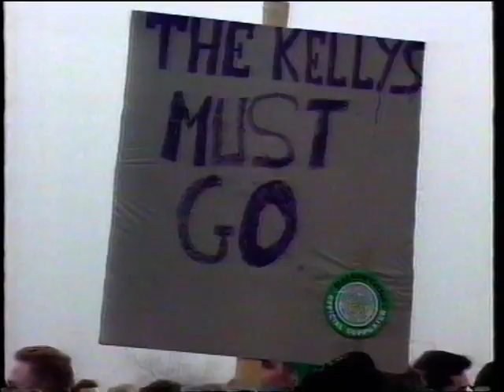Unhappy fans at Celtic park February 1994